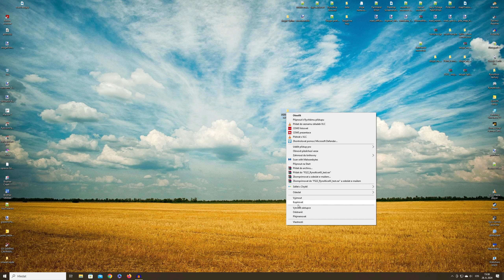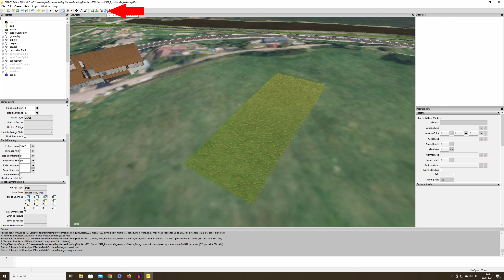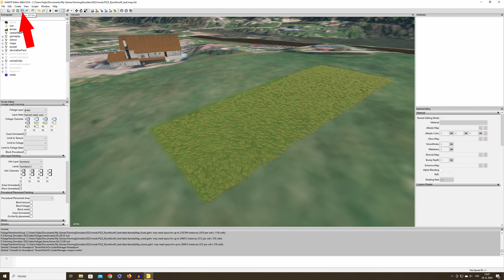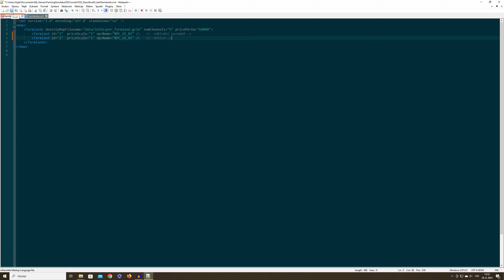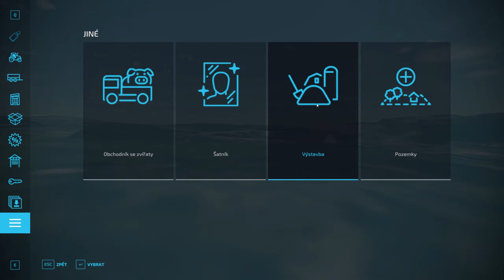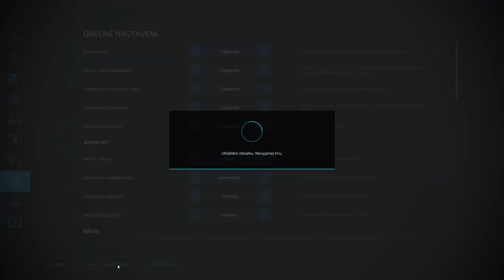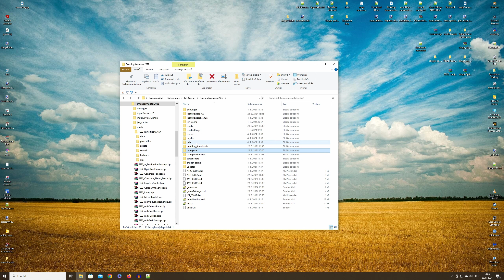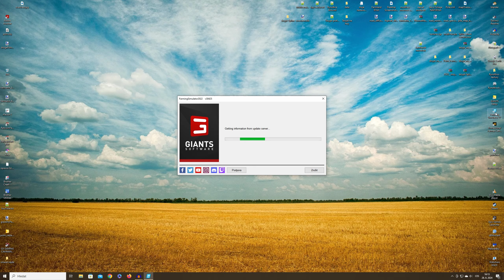NÁVOD - #24 GIANTS Editor - Jak si vytvořit Vinice, a jak je správně zapsat v (XML) CZ/SK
Ahoj u dalšího návodu.
Dnes vám ukáži jak si vytvořit Vinice,tak aby fungovali.

Moje PC
Procesor - Intel(R)Core(TM)i5-4460CPU@3.2GHz
RAM - 16GB
Grafická karta - Geforce GTX970
Herní příslušenství
volant Trustmaster TS-XW Racer
Herní klávesnice a myš - Cool master devastátor 3

Edit videa - Davinci Resolve 18
Snímání hry - GEFORCE EXPERIENCE
Sluchátka(headset)- Genius GX-Gaming HS-G700V
Mikrofon od - SPC GEAR SM900